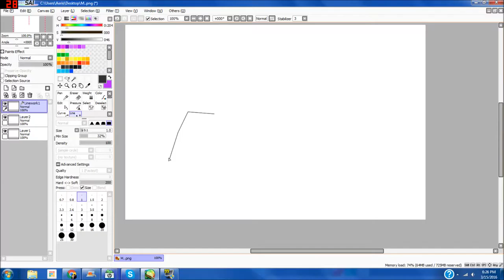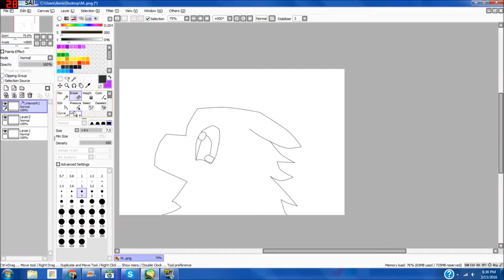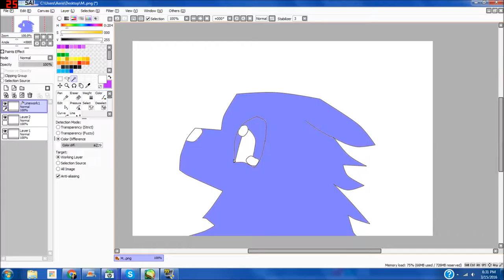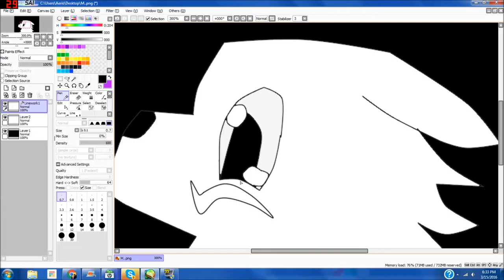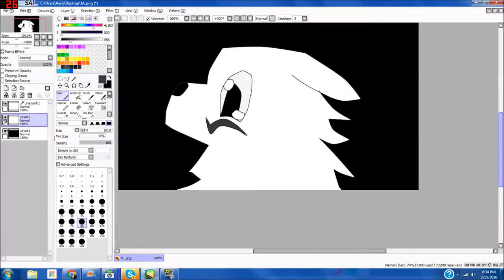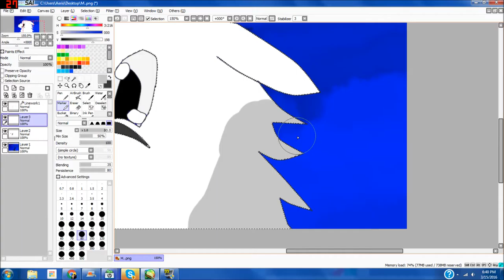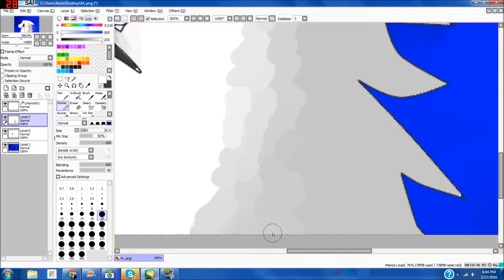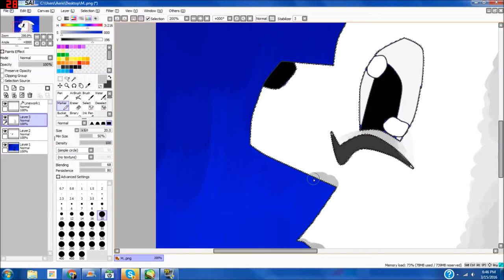Maon Speedart!!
This is my first Speedart!!
First Song: Bad Intentions by Niykee Heaton
Second Tune: Undertale OST -Hopes and Dreams-
Third Song: You know you like it by DJ Snake and AlunaGeorge
Art by: Me!